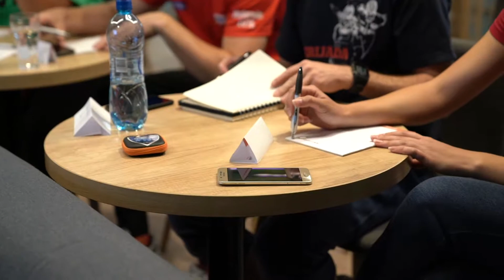Thialf Academy - Road to Ice 2019 || On and Off ice training & Seminars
To achieve speed skating success, it is crucial that the training conditions are optimal. Thialf Academy provides international athletes the chance to train and perform under optimal conditions using its world class facilities, training programs and personalized coaching in the heart of Heerenveen, The Netherlands.